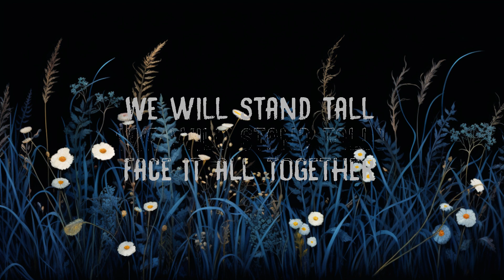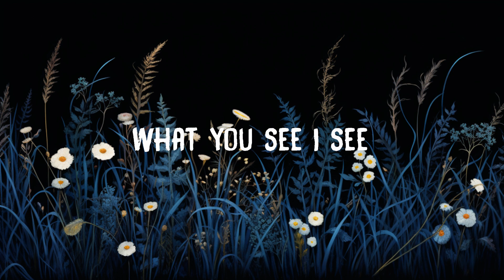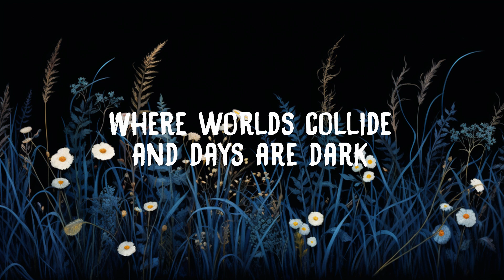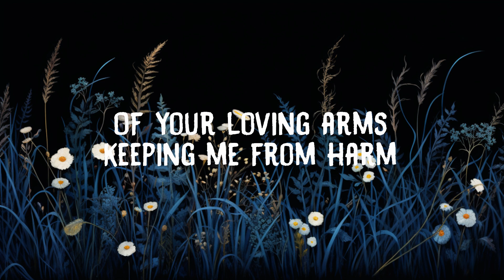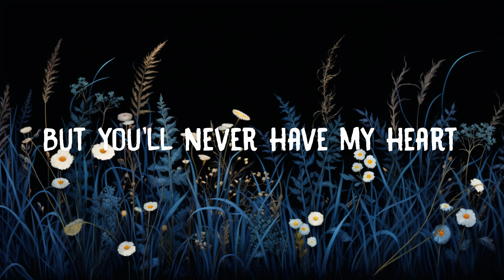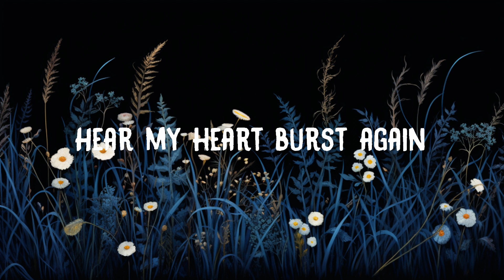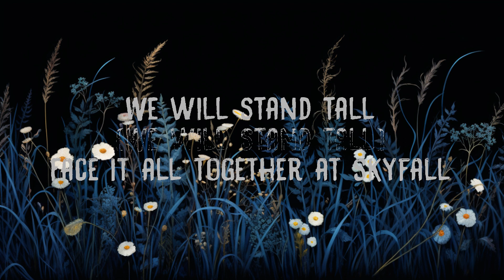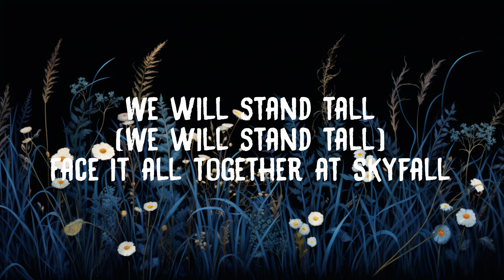1 Hour | Adele - Skyfall (Lyrics) | Popular Hits Lyrics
Lyrics:
Adele
"Skyfall"
(from "Skyfall" soundtrack)

At skyfall
That skyfall

At skyfall

At skyfall

At skyfall
Oh-s...